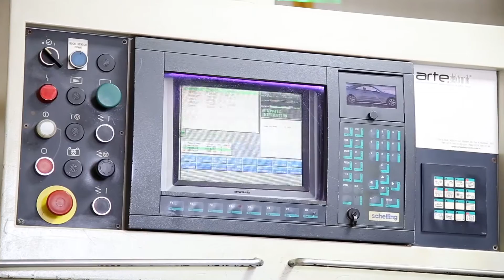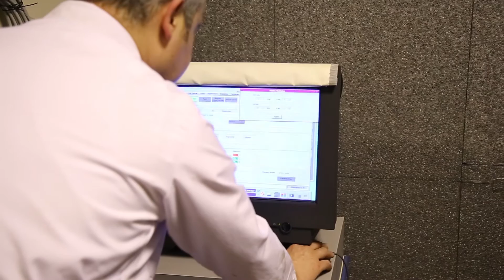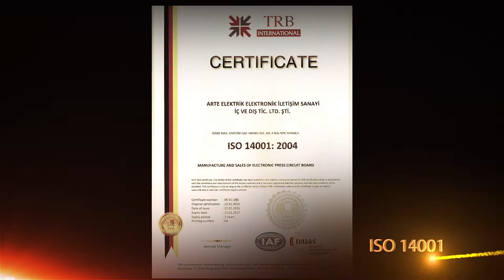Arte Elektronik Fabrika Tanıtım Filmi ve Havadan Çekim